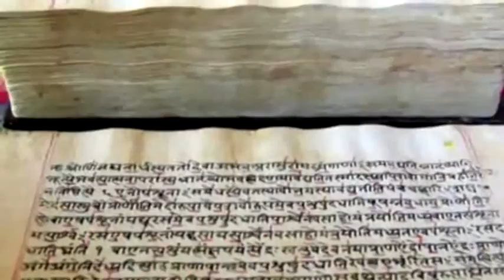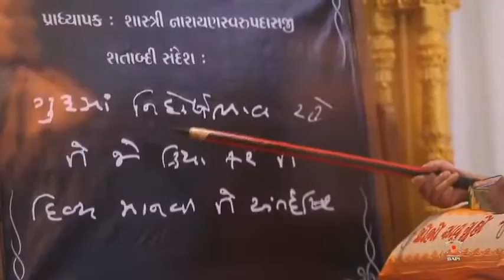Avo Avo ujaviye vala pramukh swami ni shatabdi HIGH